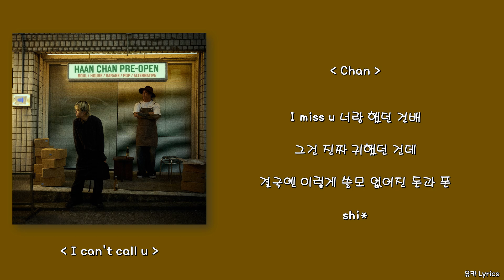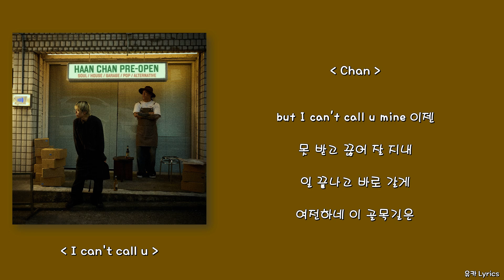HAAN, Chan (찬) - I can't call u/Lyrics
produced by HAAN
composed by HAAN, Chan
lyrics by Chan
arranged by HAAN
key played by HAAN
drums played by HAAN
synthesizer played by HAAN
bass played by HAAN
guitar played by Chan
chorus by Chan
artwork by 정성훈 @jngsnghun
Mixed by Chan
Mastered by Chan
@BLESSFOR Studio